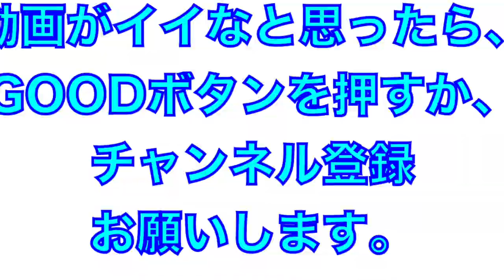ボールが頭に直撃！それでも爽やかにプレイする万波選手がカッコ良過ぎる！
2021年フレッシュオールスター